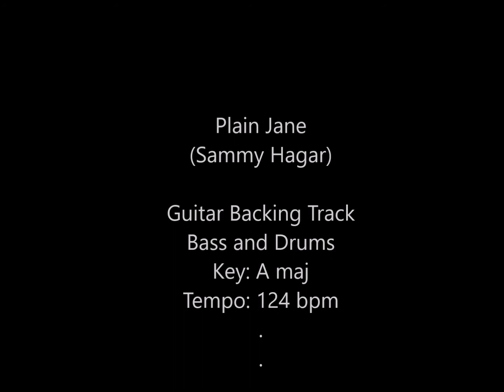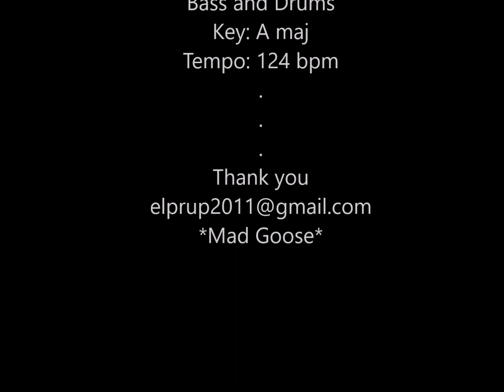Plain Jane (Sammy Hagar) - Guitar Backing Track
Plain Jane by Sammy Hagar
Bass and Drums, Key: A maj, 124 bpm